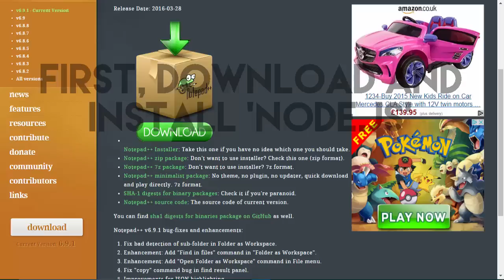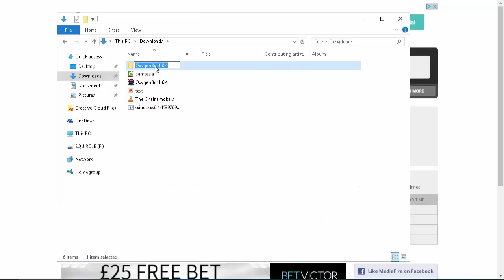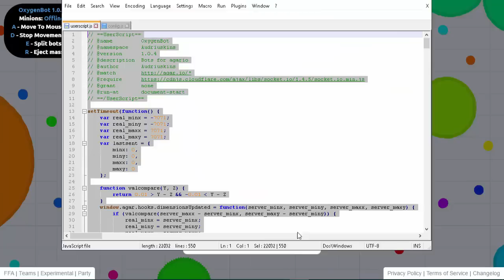*NEW* HOW TO GET FREE AGAR.IO BOTS! APRIL 2016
I hope this helped ;P

Links:
Tampermonkey: